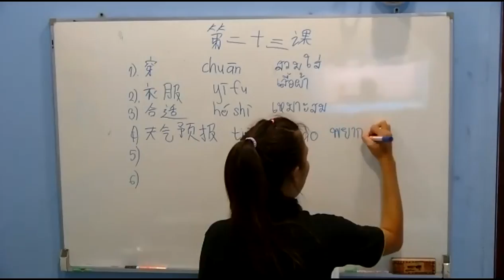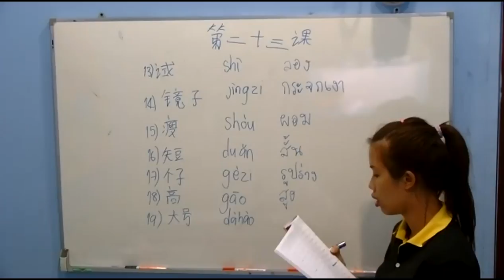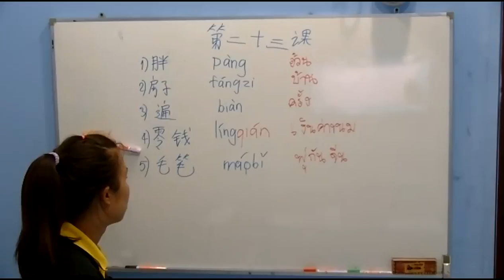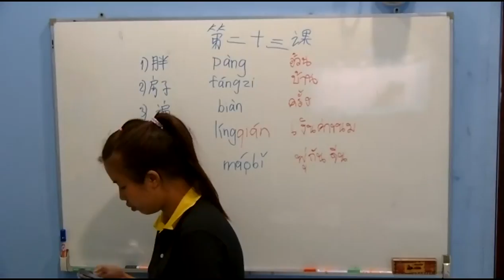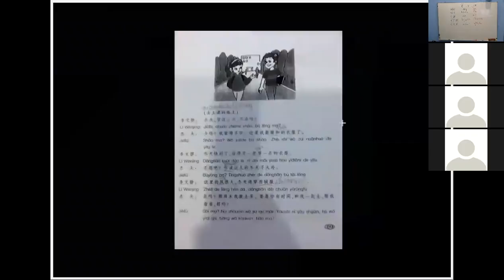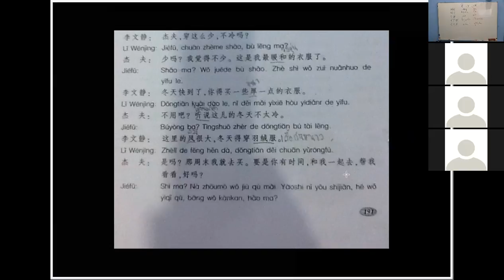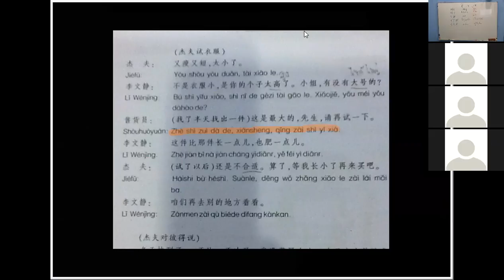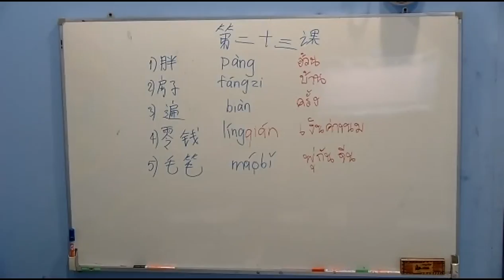สอนภาษาจีน ออนไลน์ บทที่23 เรื่อง ใส่เสื้ออะไรดีถึงจะเหมาะ ตอนที่ 1/1 วันที่ 22/01/2016